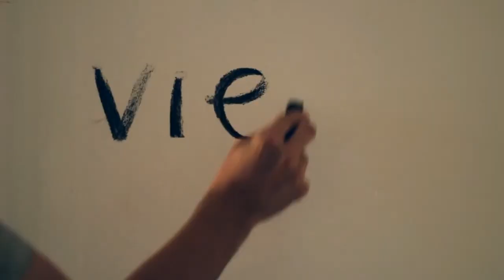Vieil - Jean Le Peltier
Jean Le Peltier - Vieil
du 30.01 au 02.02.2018 au